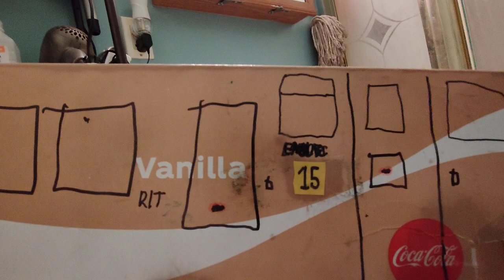PFD ladder 15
2012 Philadelphia fire department 1998 ALF ladder 15